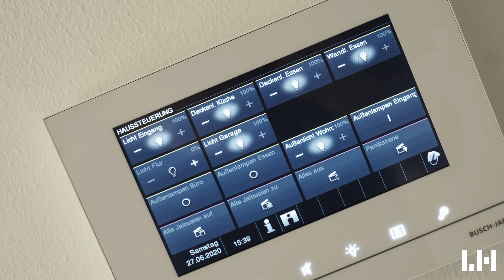Real Estate Property Video 2021